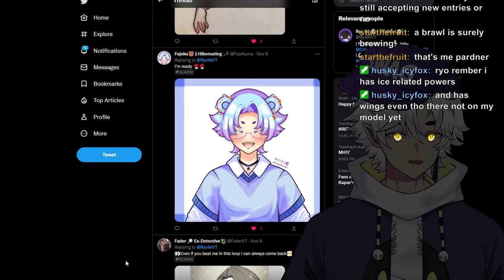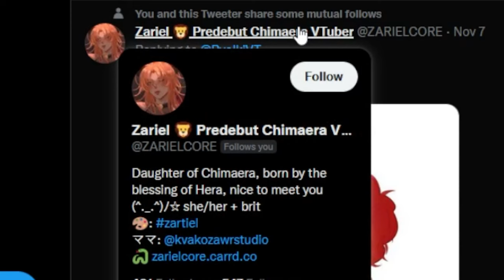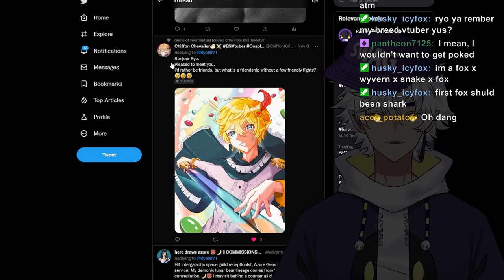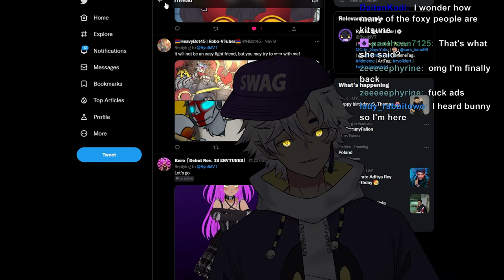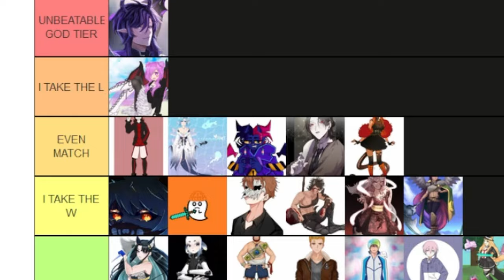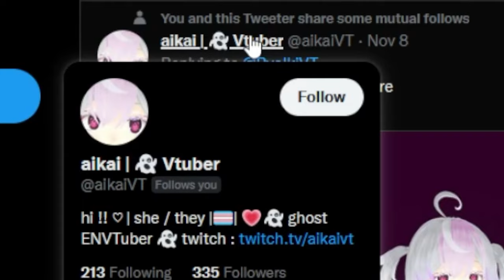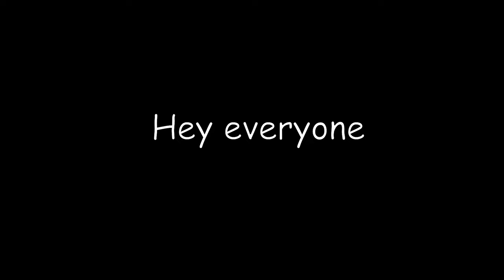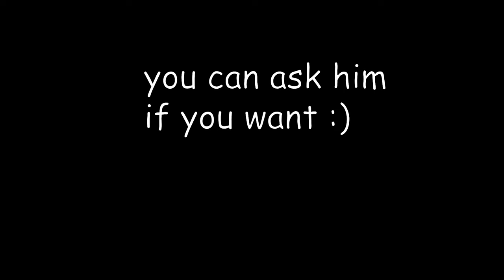I BEAT EVERY VTUBER EVER?! [VTUBER FIGHT TIER LIST] #2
It is me Ryo Iki back once again with a banger, part 2 of the vtuber fight tierlist!

Timestamps:
00:00 Intro
00:26 Tier list
09:56 Outro